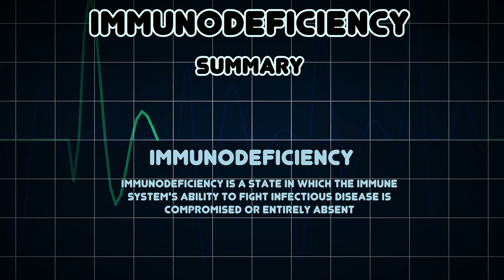Immunodeficiency (Medical Condition)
Symptoms, risk factors and treatments of Immunodeficiency (Medical Condition)

Immunodeficiency is a state in which the immune system's ability to fight infectious disease is compromised or entirely absent